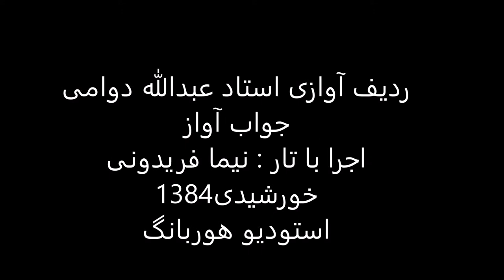جواب آواز استاد عبدالله دوامی تار نیما فریدونی 1384 بیات ترک مثنوی